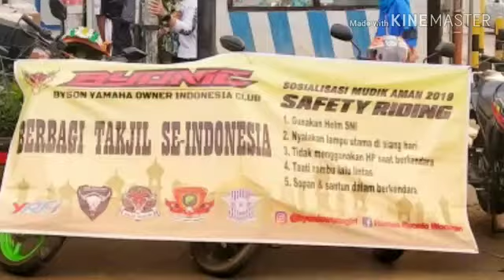Byonic wonogiri berbagi